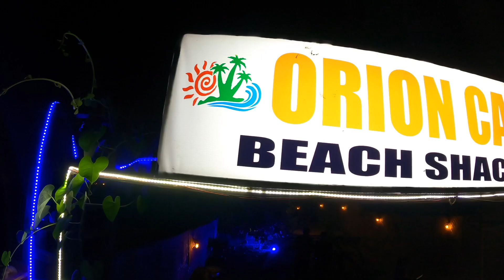Goa Morjim Beach Night party 🎉Goa Party Night party#Club#Bar hashtag Youtube#ViralVideo#Viral🎉